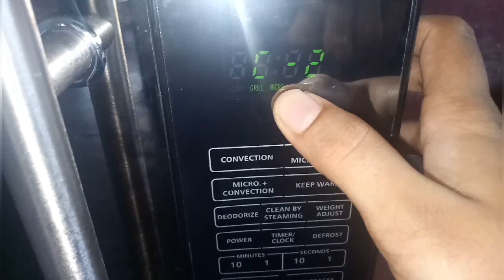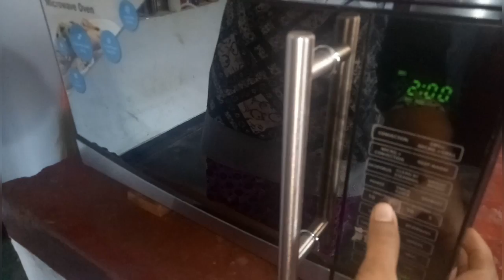Veg bread sandwich evening snacks and morning breakfast 2 in 1 recipe